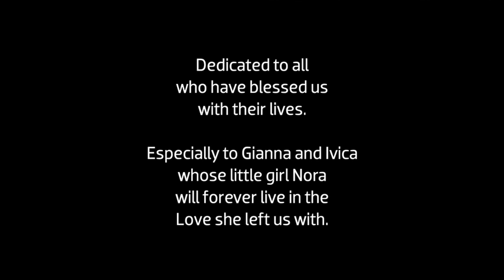Tajci: Love Lives On - Live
Tajci's song for those who have blessed us with their lives. Filmed live at St. Francis of Assisi Church in Manitowoc, WI on Palm Sunday 2013 in memory of Nora, the "Little Croatian Lion".

"With deep gratitude to people who inspired this song: Sue, Gerry, Colleen, my Dad and Nora. Special thanks to Bryan Kravec for his thoughts and words." - Tajci

Words and Music by Tajci
Performed by Tajci and Dan Roeder
String/ MIDI Arrangement by Denny Bouchard
Filmed by Danko Puttar